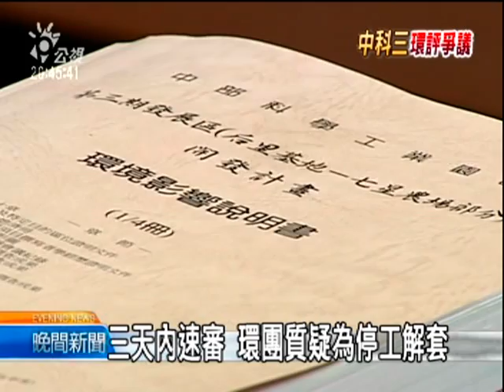2010-08-16公視晚間新聞(中科三加快環評 環團抗議違體制)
針對中科三期開發案，行政院決定停工不同產，又引發了另一波爭議，而從明天開始，環保署將快馬加鞭、連續三天進行環評審查，有環保團體和學者認為，時程實在太趕了。

吳揆敦促難題速解 環保署加快環評
廠商代表笑開了，因為行政院長在周日前往中科管理局明白重申，中科三期停工問題不解決、會禍國殃民，並指出，本周環保署會加快環評審查程序。到底有多快？環保署周二舉行健康風險評估會議，周三進行第八次專案小組會議，周四馬上開環評大會確認

三天內速審 環團質疑為停工解套
是不是擺明要讓環評快過關，行政院長吳敦義話沒講這麼白，不過環保團體批評，這根本就在破壞環評制度，此例一開、恐怕才是禍國殃民。

吳揆:中科環評若過 停工符咒可拿掉
中科三期七星園區、最關鍵的環評審查，就是健康風險評估，僅管明天才要審，不過環保署長沈世宏早在三個月多月前，就預言通過的機會很高。

不過曾經參與前期健康風險評估的台大教授吳焜裕指出，先前評估的廠商是友達和茂德，在空氣汙染物VOC的致癌風險，的確是小於美國的標準，不過現在，進駐廠商從茂德變成旭能，再加上當時也沒有加入廢水汙染的評估，短短的一次會議，要釐清問題，實在太倉促。

環團:政府若玩法 將循司法解決
保署是不是在短短的三天、就會讓中科三期的環評通過，各界都在看。不過環保團體也說，如果政府要罔顧法院之前判決，沒讓開發案進入二階環評，他們一定會繼續走司法途徑、告到底。

記者林靜梅邱福財台北報導。